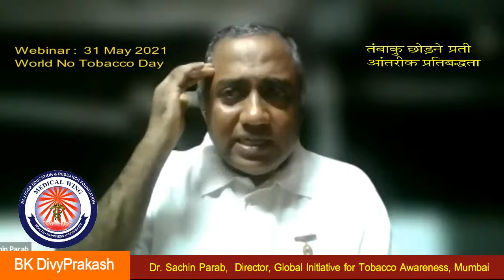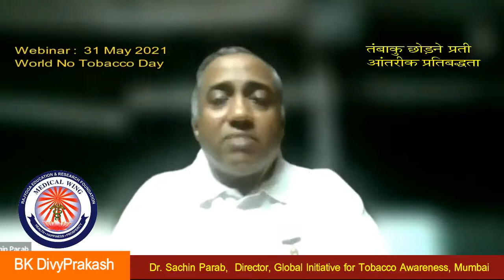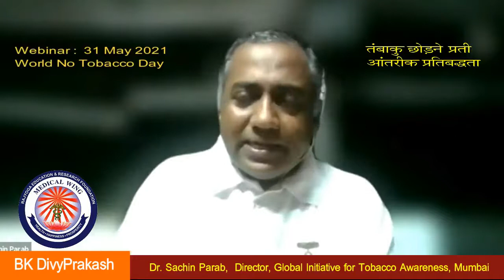तंबाकु छोड़ने प्रती आंतरीक प्रतिबद्धता Inner Commitment to Quit Tobacco विश्व तंबाकु निषेध दिवस